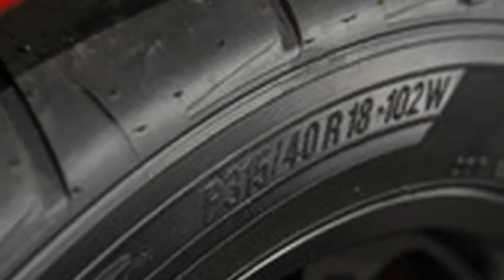2018 Dodge Challenger SRT Demon First Look - NYIAS 2017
2018 Dodge Challenger SRT Demon First Look  New York Auto Show 2017

0-60 in 2.3 seconds, 9.65-second quarter-mile at 140 mph, and 3-foot wheelies.